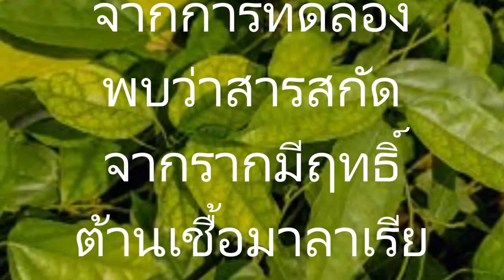ย่านางสรรพคุณ ดื่มเป็นยาแก้ไข้ทุกชนิดพบว่าสารสกัดจากรากมีฤทธิ์ต้านเชื้อมาลาเรียชนิดฟัลซิพารัม